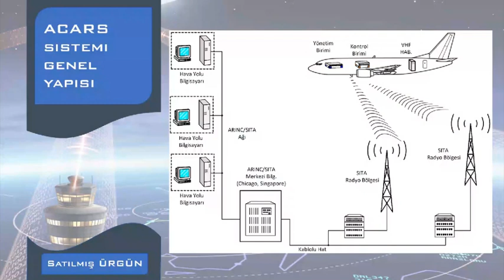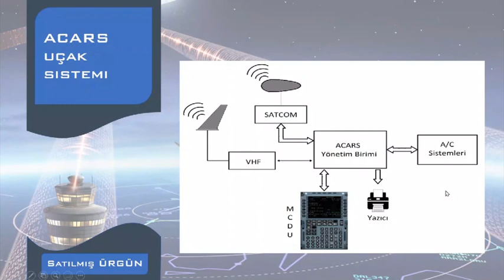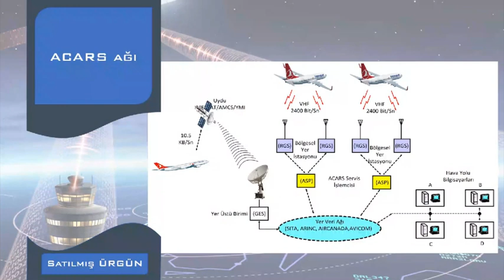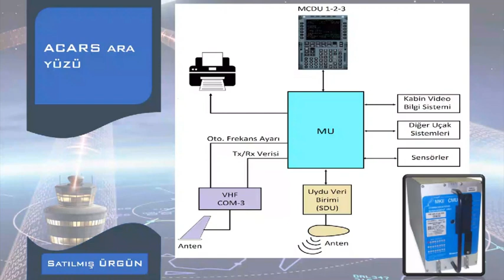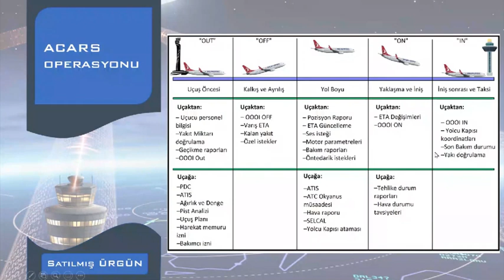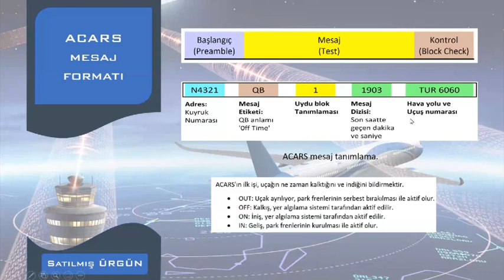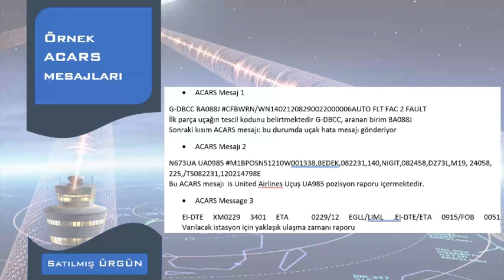ACARS (Aircraft Comm. Addre. and Reporting System /Uçak İletişimi Adresleme ve Raporlama Sistemi)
Bu videoda ACARS sisteminin çalışması ve bileşenleri anlatılmıştır.